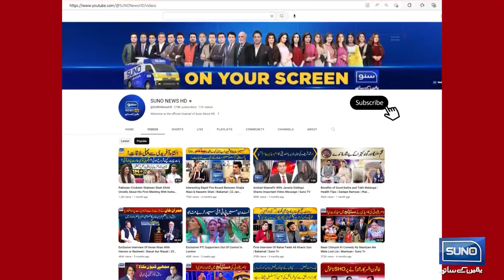Why Rohit Sharma's Every Toss Thrown Away? | Evidence Against BCCI ? | Aqib Javed Big Revelations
Why Rohit Sharma's Every Toss Thrown Away?
Evidence Against BCCI ?
Aqib Javed Big Revelations!